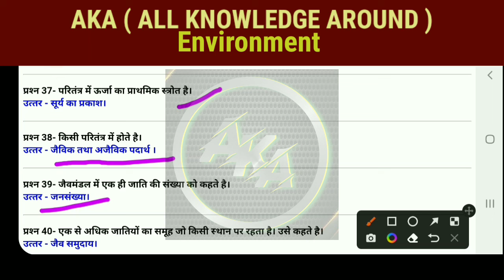Environment For CTET NVS REET UPTET SUPERTET MPTET | पर्यावरण अध्ययन | EVS | अति महत्वपूर्ण प्रश्न